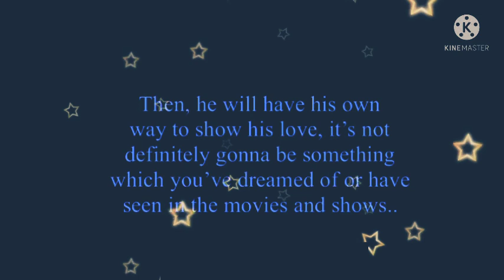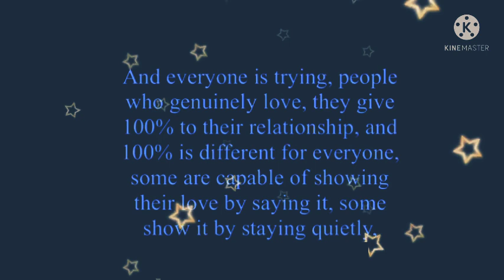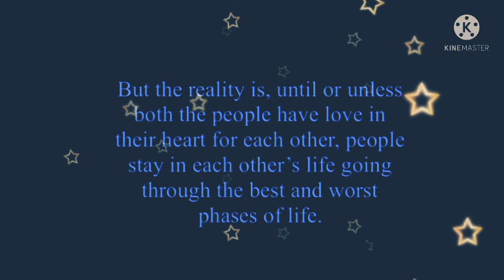Fact a guy genuinely loves you